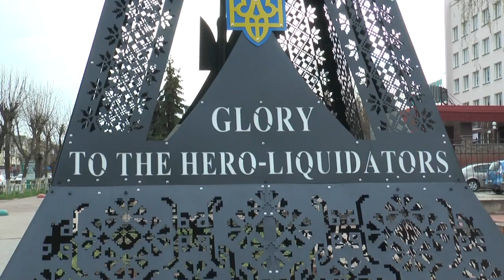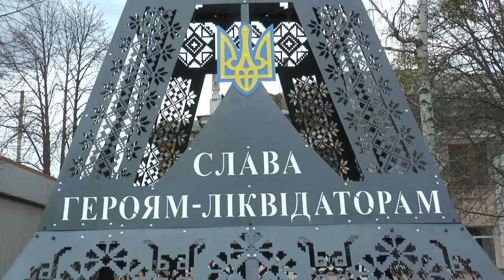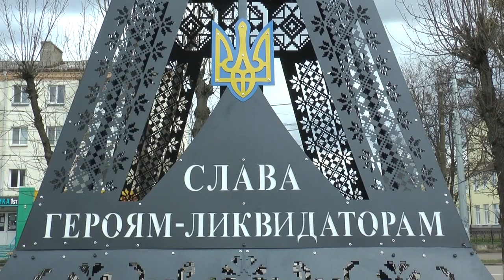KorostenTV_23-04-21_Про лелек і вежу в центрі міста..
Про лелек і вежу, які днями почали встановлювати у центрі міста розповів Олег Головійчук, творець об’єктів. Надати йому слово попросив під час круглого столу ліквідаторів Олександр Недощак, голова ГО «Союз. Чорнобиль. України».